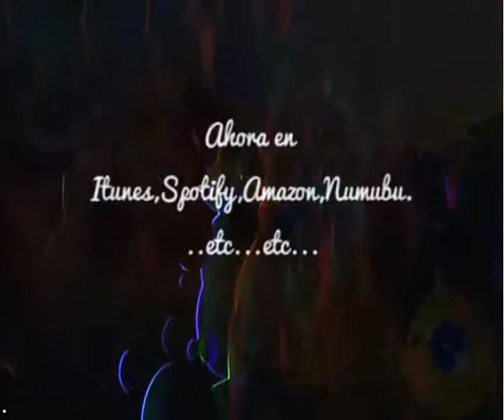Ayer, solamente ayer